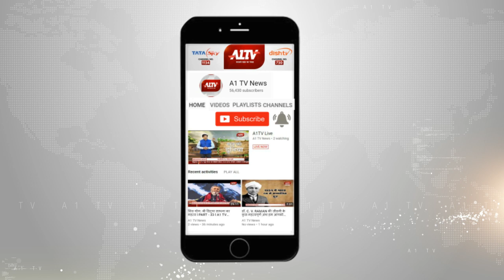अलवर : फुटकर सब्जी विक्रेताओं ने किया विरोध प्रदर्शन | A1TV News